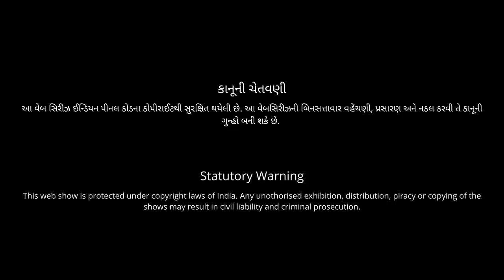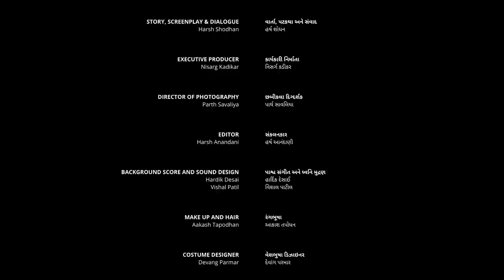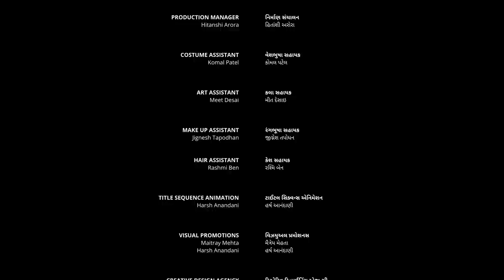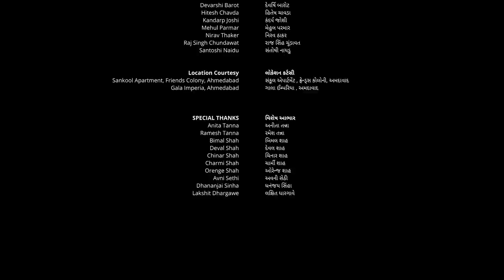Kadak Mitthi | Season 3 | Episode 1 | Aarohi | Aarti Patel | Oho Gujarati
All episodes streaming exclusively on Oho Gujarati

An Oho Original

Gaay Chhap Besan Presents

Kadak Mitthi - Season 3

A CineMan Productions

Produced by - Nayan Jain, Abhishek Jain, Amit Desai, Suryadeep Basiya

Directed by - Aalap Tanna

Starring - Aarti Patel & Aarohi

Written by - Harsh Shodhan